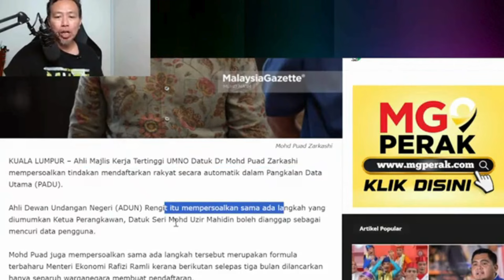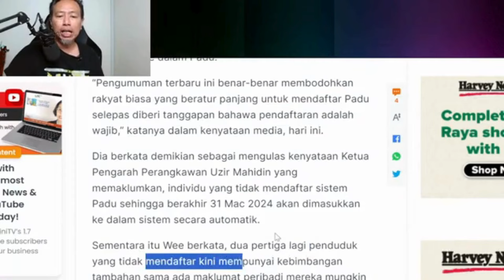PADU - Kerajaan Dituduh Curi Data Rakyat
Dalam video ini sdr iswardy memberikan kupasan berkaitan dengan isu2 politik semasa. PADU perlu diisi untuk dapatkan data terkini rakyat bagi menentukan kelayakan bantuan kerajaan. ada pihak yang menuduh kerajaan mencuri data rakyat untuk sistem PADU.